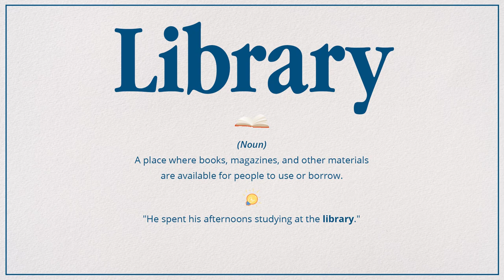Library (Pronunciation, Meaning & Example)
How do you pronounce 'Library', what is the meaning and how do you use it in a sentence?